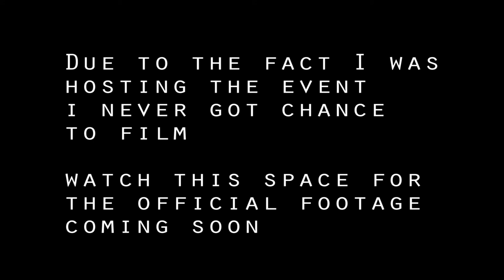SOUNDS OF GREATNESS 2017 - TAG TEAM SOUND CLASH - INTERVIEWS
SOUNDS OF GREATNESS 2017 - TAG TEAM SOUND CLASH

MELLOW TONE & MUSIC MASTER V ROLEX & SOVEREIGN